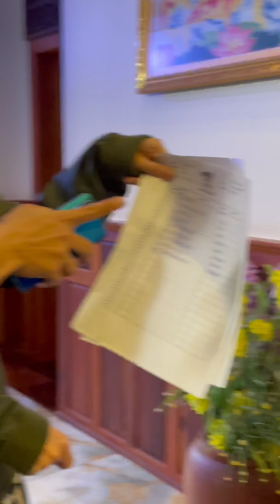Behind the scene ស្នេហ៍ឥតព្រាង ក្នុង scene ដាណា ខ្លាច លីឆេង